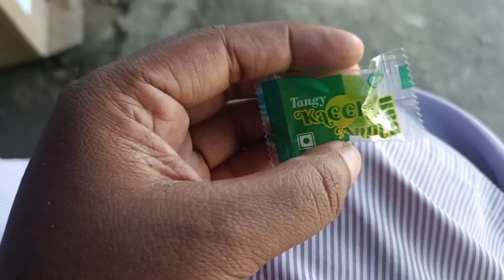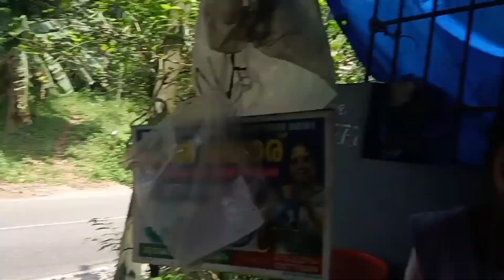dayinmylife |sharing experiences|പ്രസവം കണ്ടു് പണികിട്ടി|about 1st death care| last community post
dayinmylife |sharing experiences|പ്രസവം കണ്ടു് പണികിട്ടി|death care 1st feeling|last community post

പ്രസവം കണ്ടു കണ്ണു തള്ളിയ ഒരു day|| nursing studu life

😌A day in my life |👩‍⚕️Nursing student |പഠിത്തം or ജോലി ||monday |How do i manage household & study